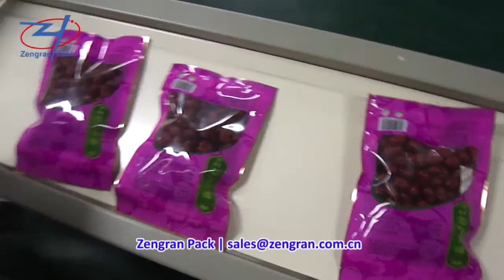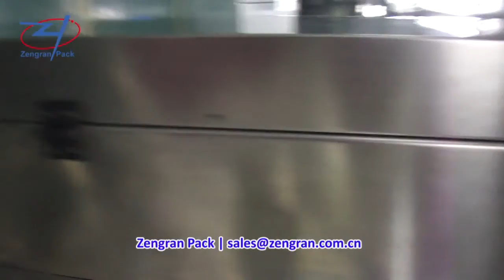Automatic Dates Rotary Packing Machine - Zengran Pack